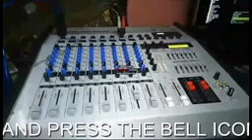Putt Sass Da Best of Inayat Hussain Bhatti & Afshan Folk Songs